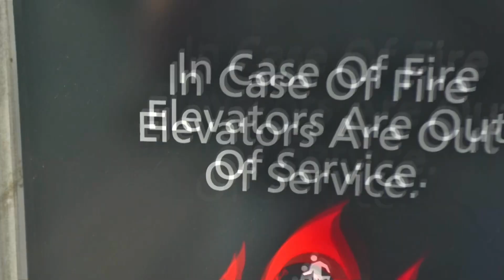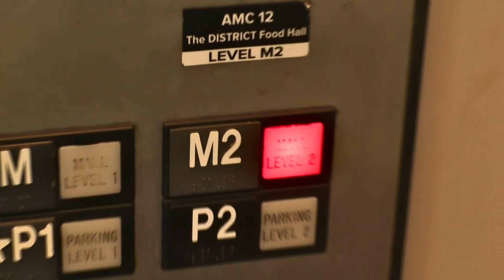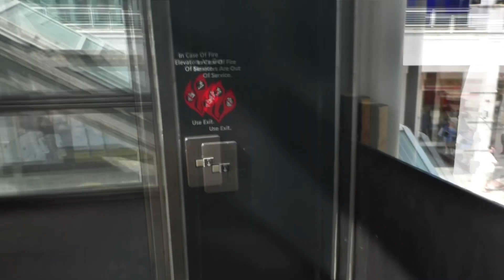OTIS Series 1 Hydraulic Elevator At Oakbrook Center in Oak Brook, IL. (9/10/2023)